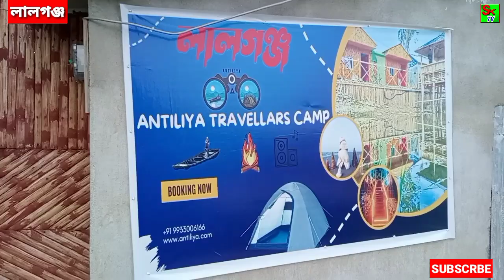লালগঞ্জ সী বিচ